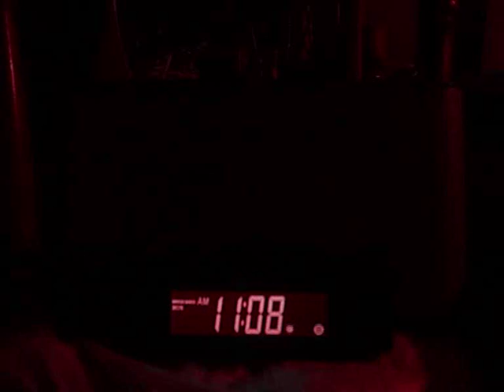Baby Please Dont Go (Anton Narvaez)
GatteLinne es la nueva marca de mis videoss! baby please dont go es un tema que pertenece a mike posner y el video estotalmente creado por mi... pero los derechos de la musica son totalmente de el...